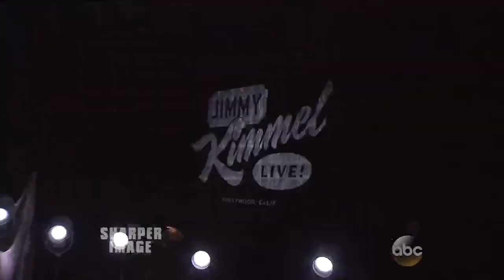Tom Petty & The Heartbreakers - Forgotten Man [HD]